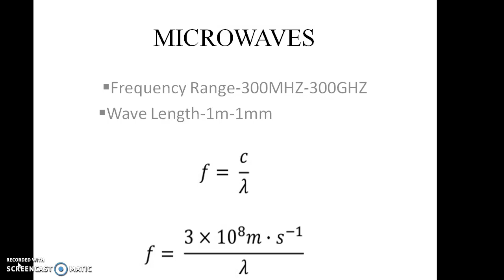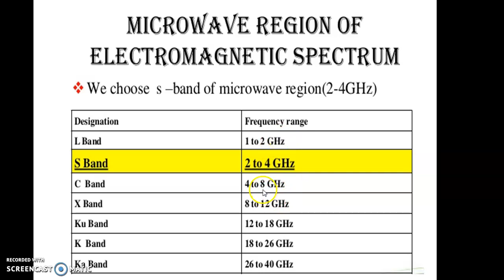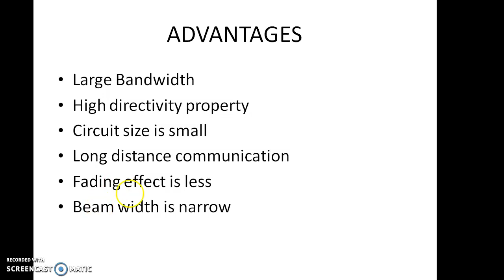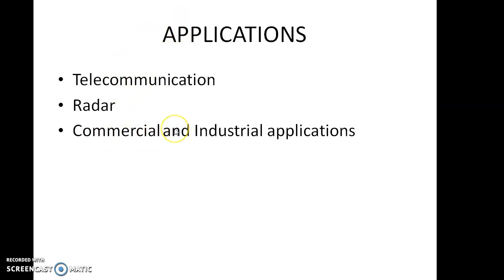MICROWAVE AND RADAR ENGINEERING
INTRODUCTION TO MICROWAVES